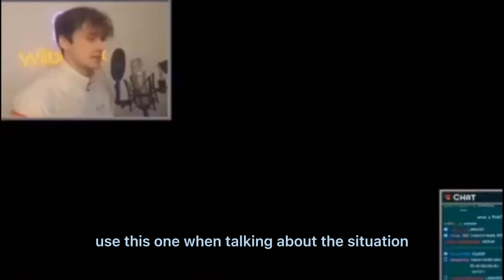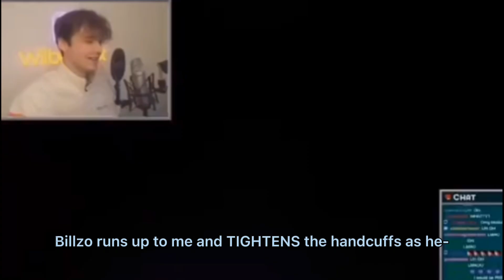Wilbur’s handcuff story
Video made by me! I clipped / edited the video and put the captions.